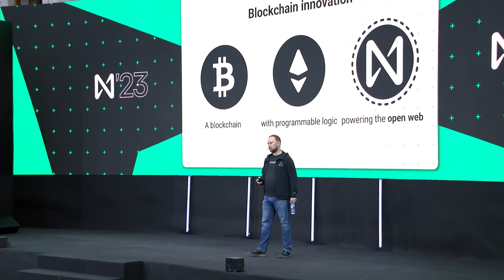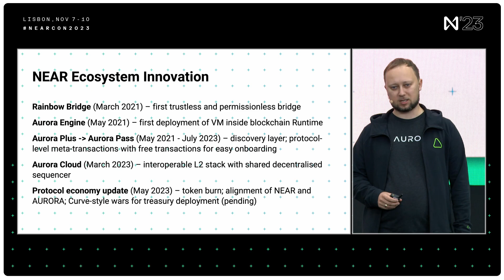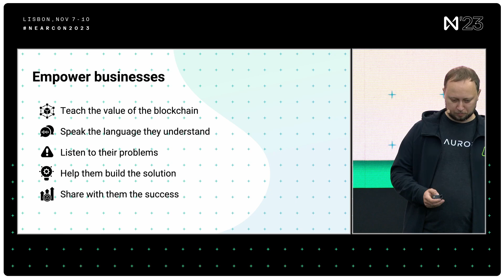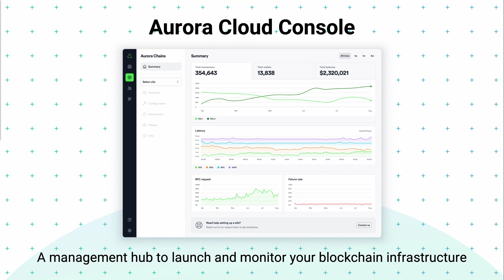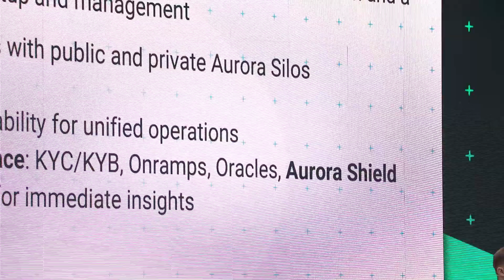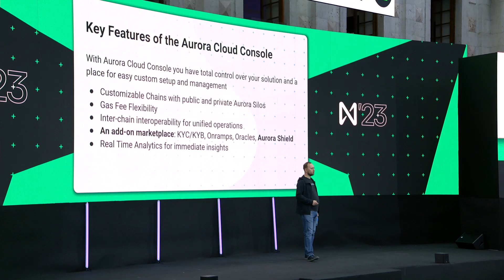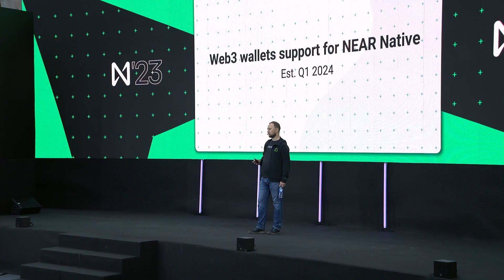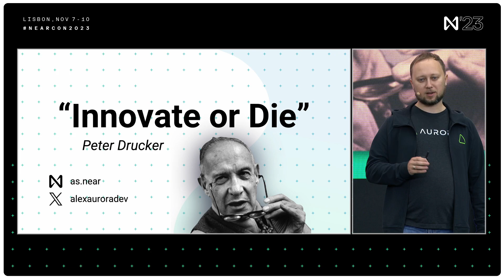Layer 1 Stage | Aurora Unleashed: Igniting NEAR's Potential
Aurora Unleashed: Igniting NEAR's Potential, presented by Alex Shevchenko of Aurora Labs, at NEARCON 2023.

Aurora has a long-established track record of innovating in the NEAR ecosystem. That includes Aurora networks with variable fee models, Borealis infrastructure that ensures custom meta-transactions and interactive RPCs, and a cross-contract call SDK that provides the ability to integrate Solidity and NEAR-native apps. CEO Alex Shevchenko talks about these and other deep-tech innovations that ignite NEAR's potential.